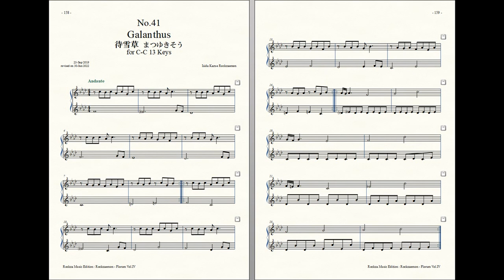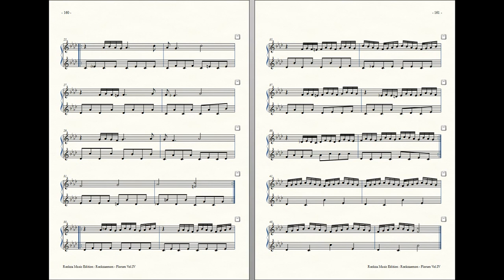Rockzaemon : Prelude for Celesta (remake), Florum No.41